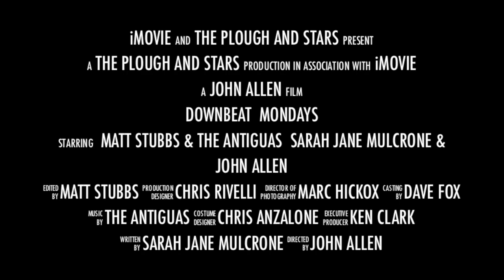Matthew Stubbs & The Antiguas DOWNBEAT MONDAYS Plough & Stars Promo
Every Monday night at the Plough & Stars, Cambridge, MA. Garage Twang, Cocktails, Psychedelic Projections.